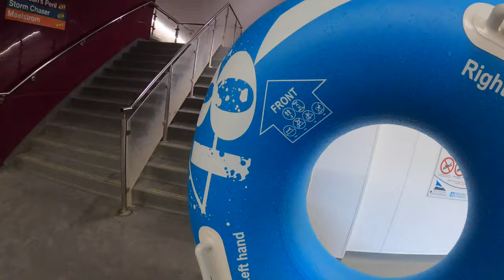Coral Reef Waterworld 2023 | Influencer's Day | Huge Indoor Aqua Park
A big thank you to Coral Reef Water world for inviting us out to experience everything this great aqua park has to offer.

Coral Reef Waterworld
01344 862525